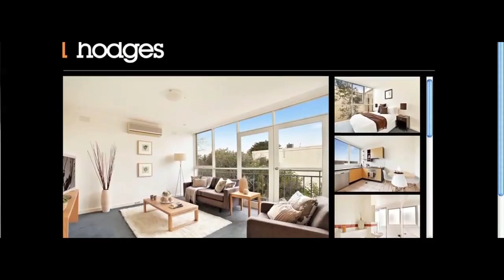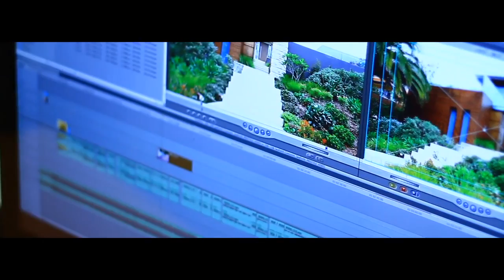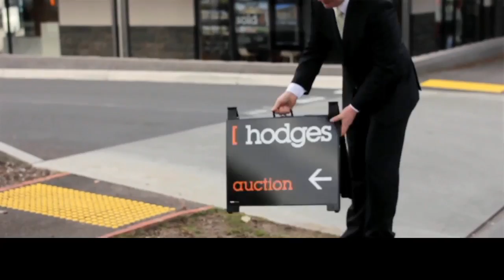Hodges Marketing Video with Peter Maher